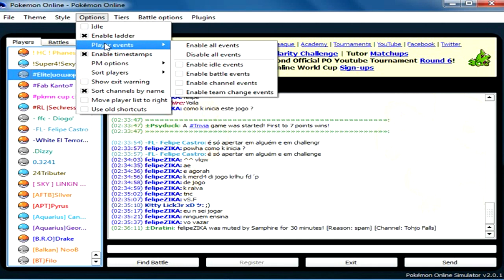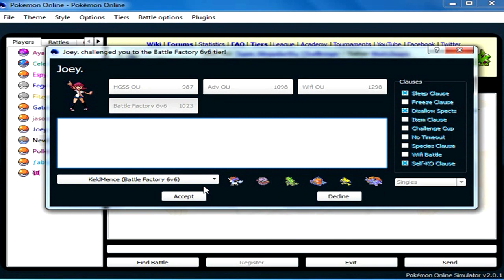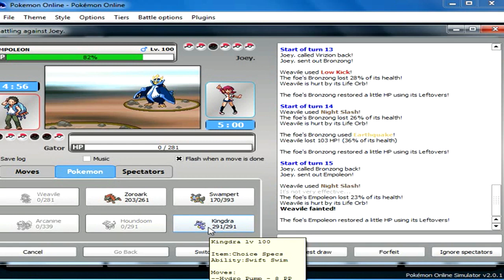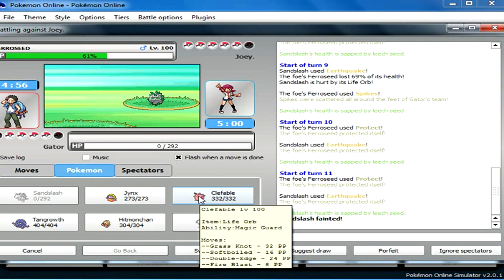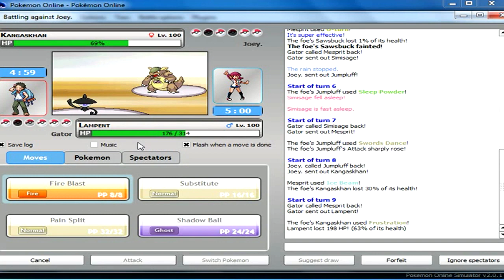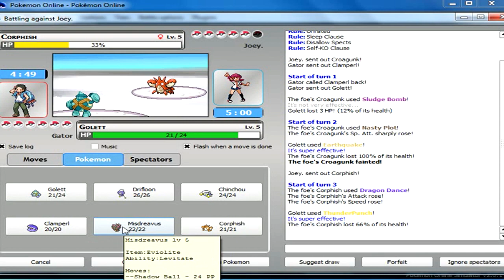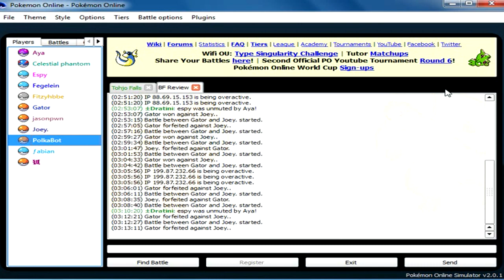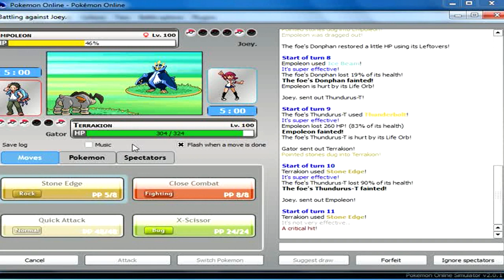Pokemon Online: Battle Factory with Joey [pt.1]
Songs:
Machinimasound - The Arcade
Protiac - Prism
MiTiS - Endeavors